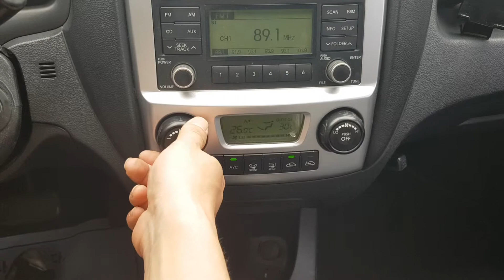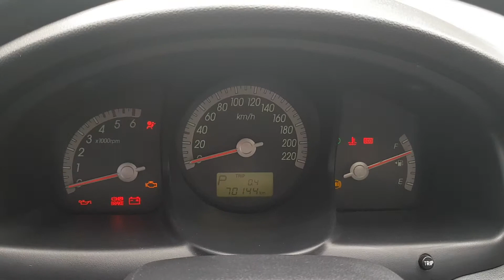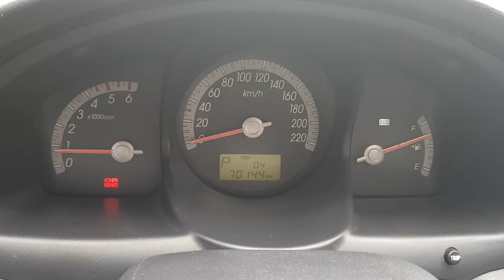[THE PEAK TRADING] SPORTAGE AK667173